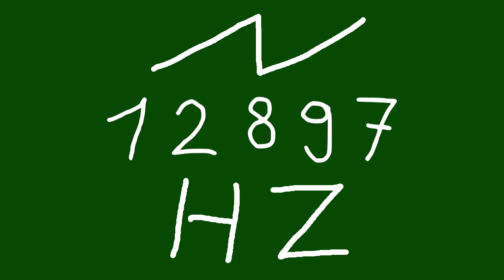12897 hz saw